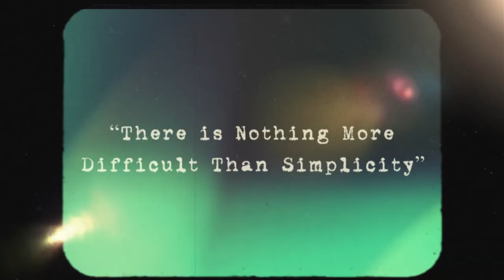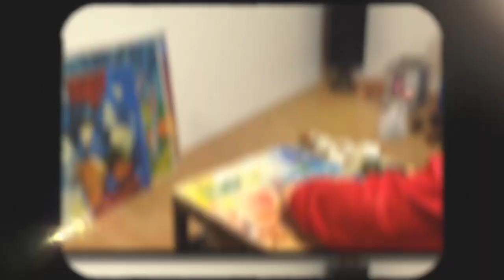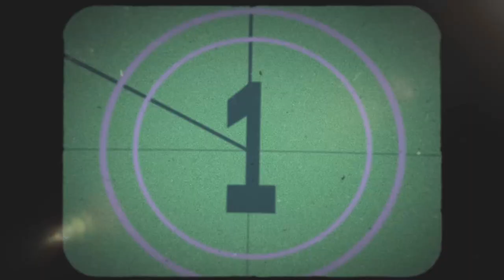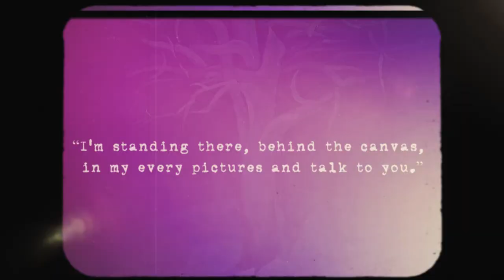The Beauty of Everyday Things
00:27 - Bend of the Road
00:34 - Green Night
00:49 - Chat
00:59 - Lake of meetings
01:14 - Tolya's corner
01:33 - The Last Tree
02:16 - Night Violinist
02:30 - Magpie
02:56 - Whose goat?
03:08 - Still Life with Fruits
03:12 - After the storm
03:18 - Turning Road
03:28 - Autumn cat
03:35 - Violin
03:43 - Angel and Cat
03:47 - Night Angel
04:18 - The Last Ship

The video is dedicated to the artist Anatoli Gostev, who left behind unique masterpieces of contemporary painting. There is nothing more difficult than simplicity. The simplicity of the plots in Anatoli Gostev's paintings permeates the thread of their paramount significance. Home - this is important. When there is another home nearby - it is warmer. Firewood in front of the house warms in winter, and household utensils are part of our life. We are like ships in the ocean of life. In the harmonious compositions of the master's paintings, all objects and people are in an act of emotional interconnectedness. Commonality and simplicity of the plot, where there is nothing superfluous.

For over half a century, the dynasty has been popularizing art and creativity as both a spiritual and financial investment.By showcasing various aspects of creative vision, we inspire people to engage in creativity and invest in works of art.